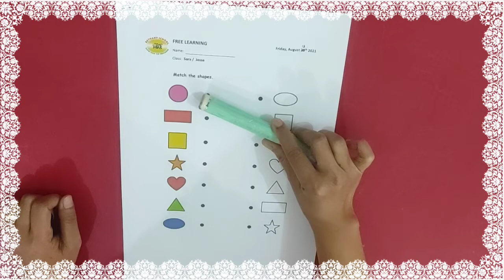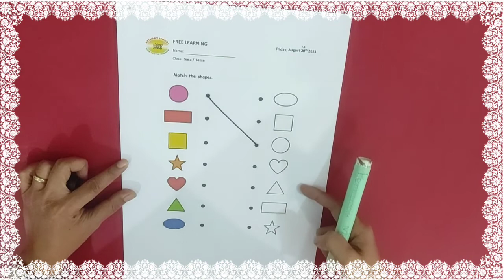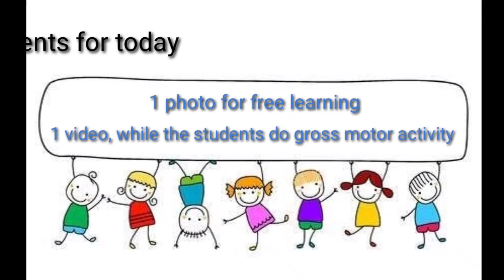Kindergarten A - Friday, 13 August2021 - Healthy Friday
weekly prayer and bowling